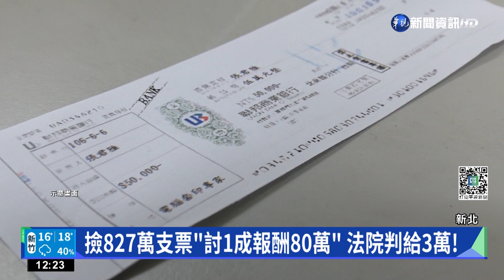20221212華視新聞撿827萬支票討1成報酬80萬 法院判給3萬華視新聞 20221212 1080p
【立勤小學堂】
依據民法805條規定，「有受領權之人認領遺失物時，拾得人得請求報酬。但不得超過其物財產上價值十分之一」
如果支票票面金額是827萬，而且是可以兌現的，那要說價值只有30多萬，而只能請求3萬多元，似乎有上訴空間。
雖然法官有說明為什麼是三十多萬，但似乎跟法條規定的有些差距，所以建議李姓男子上訴救濟。

【華視新聞】撿827萬支票"討1成報酬80萬" 法院判給3萬!
感謝記者廖翊庭採訪報導
今年1月，一名李姓男子在大馬路上撿到一張面額高達827萬元的支票，他立刻送到派出所。事後，他得知失主已經領回，卻沒給他法定百分之10，80多萬的報酬，氣得提告！但新北地院法官認為，支票遺失還要依照程序聲請宣告無效，這一來一回至少會耽誤9個月，因此決定以「法定週年利率」來計算利息，最後李姓男子只能獲得大約3萬多元。